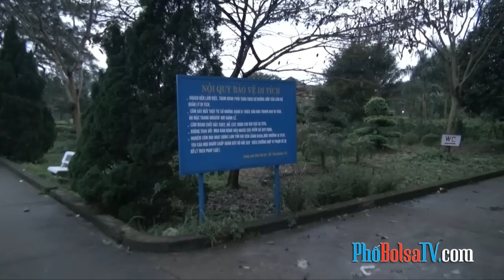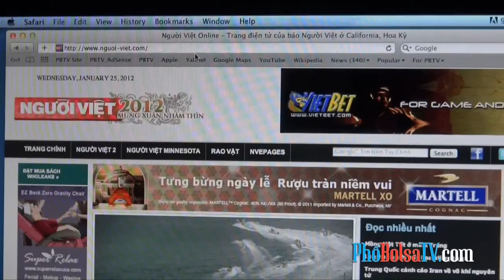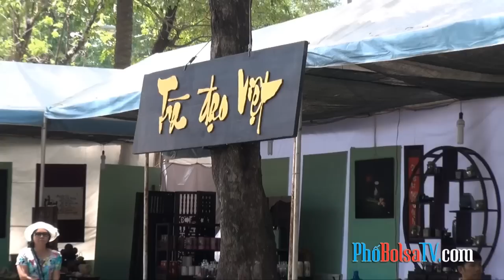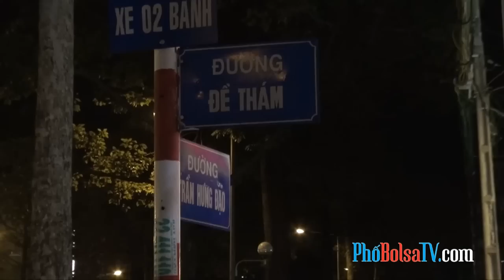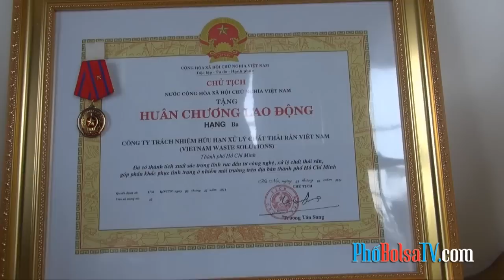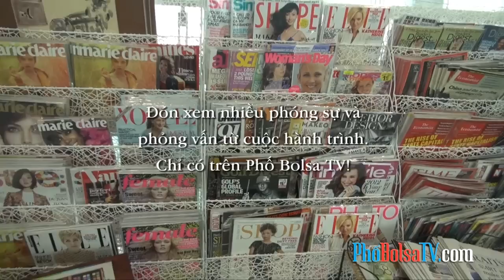Hành Trình Mùa Xuân Mai Đào Đất Việt - Phần 2